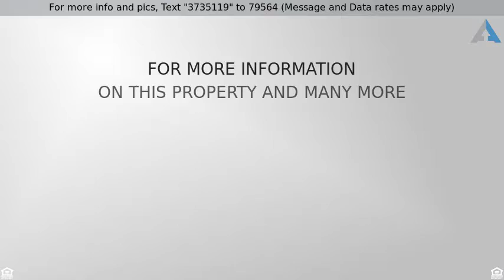Priced at $349,900 - 56 Emilys Pintail, Bridgeville, DE 19933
Contemporary, Single Family - Bridgeville, DE

Beautiful home on premium lot in Arthur Hill Golf Community over-looking a pond and the 4th hole. Updated and barely lived in; this homes features go well beyond comparison to new construction and will satisfy the most discriminating tastes. The design change joining the Sunroom and Family room, gives you a larger open floor plan & golf course views with natural light in much of the home. The well appointed eatin kitchen has Corian countertops, double oven, gas cooktop, pantry closet, breakfast bar & 42" maple cabinets. 1st Floor master w/luxurious bath, Formal dining room, sitting room, office & heated Florida room all add to your single level lifestyle. 2nd floor w/guest room, full bath & large storage room. New Fridge in 2016, Storm doors, Crown molding & Hardwood Floors. Move in and enjoy this active community with a long list of State of the Art amenities and Club House. Relax or stay busy; your choice! *City tax rate substantially lowered on this home, as Bond was paid by Seller*